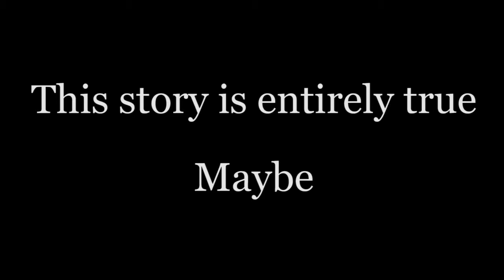Ravi Naidu Evades a Kidnapping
Ravi Naidu gets caught in the middle of a burglary, but manages to save the day with a well-timed piece of patio furniture.

This story may or may not be true. Think it's a lie?

Recorded live at Angel City Brewery.